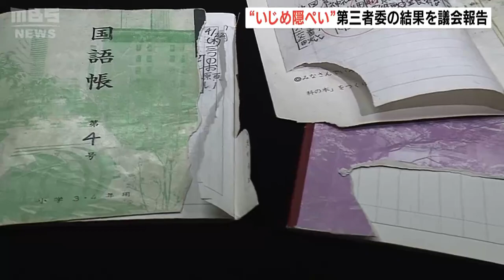“いじめ調査記録を隠ぺい”第三者委が認定 市教委「不適切な対応だった」議会で答弁（2023年5月19日）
１８年前のいじめ問題をめぐり、神戸市教育委員会が調査記録を隠ぺいし市議会でも虚偽答弁を繰り返したとされる問題で、５月１９日、教育長らが第三者委員会の調査結果を議会に報告しました。

　１８年前に神戸市立の男子児童が同級生らから５０万円以上を脅し取られるなどしたいじめ問題をめぐっては、第三者委員会が今年５月１１日に調査結果をまとめ、神戸市教育委員会が学校作成の調査記録を隠ぺいし、市議会でも虚偽答弁を重ねた非常に悪質な行為と認定しています。一方、教育委員会は調査記録を故意に隠ぺいしていないと主張していましたが…。

　【５月１９日の市議会でのやりとり】
　（日本維新の会　三木委員）
　「文書の存在を知りながら（教育委員会が）公文書扱いをしなかったということは、教育委員会が明らかにこの報告書を隠していた、隠ぺいしていたというふうにとられても仕方がないと思います。その辺はいかがでしょうか？」
　（神戸市教育委員会　高田純事務局長）
　「本来開示すべき公文書を開示しなかったという取り扱いは隠ぺいであるというご批判をいただいても仕方のない不適切な対応だったと」

　被害児童側は教育長らに直接説明するよう求めています。